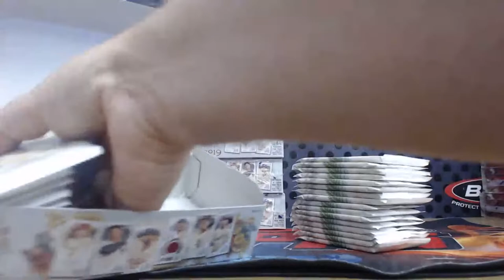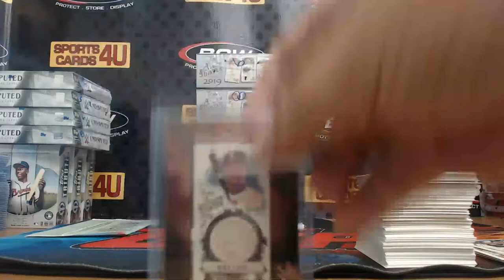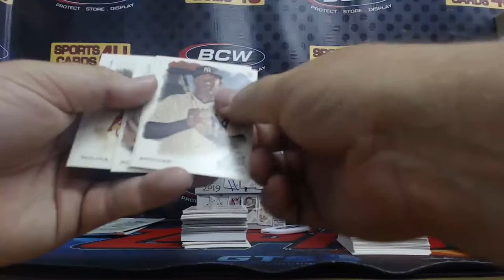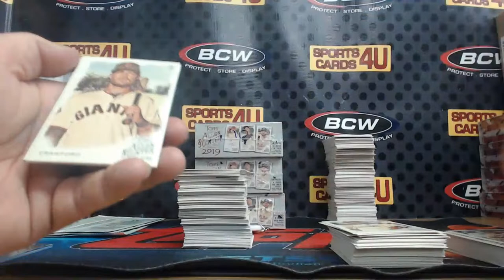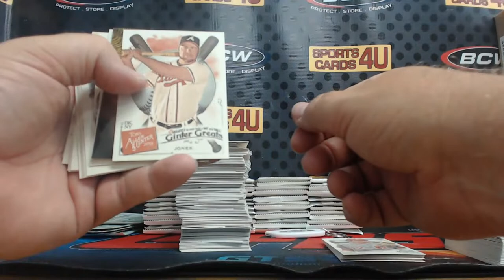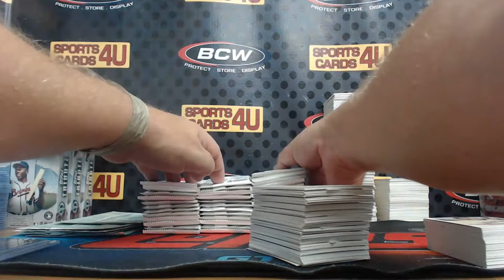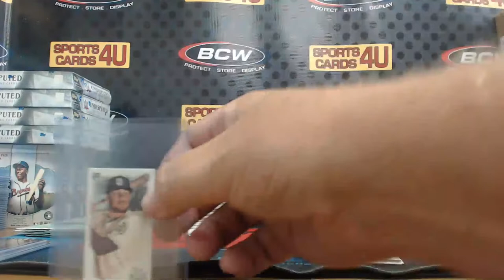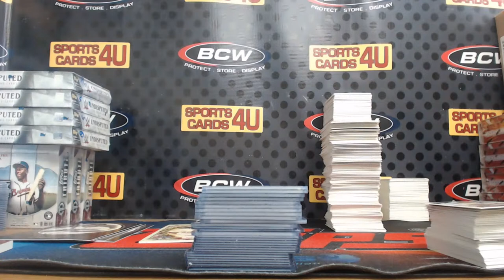2019 Topps Allen & Ginter Baseball 6Box Half Case Team Break #10 (8-8-19)